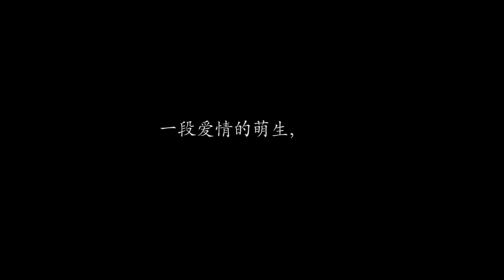爱情微电影 ［幸福 SMS］ 花絮先睹版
正式版将于 Jeff & Jasmine 婚礼上首播
日期：14－09－2013